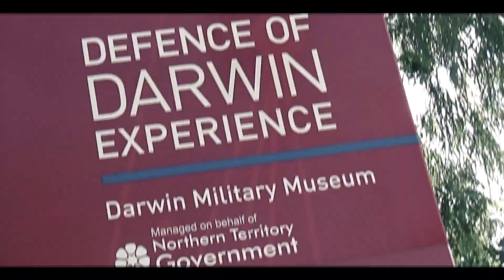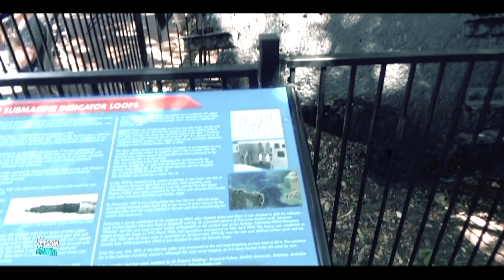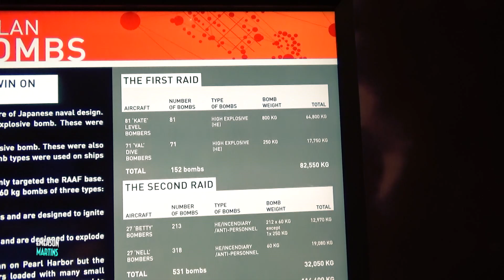Museu Militar de Darwin - Emerson Martins Video Blog 2019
Por que o Museu Militar de Darwin é tão interessante para a história da Australia?

Vídeo citado:
Museu da Guerra de Canberra/Australia

Namastê Bitch!